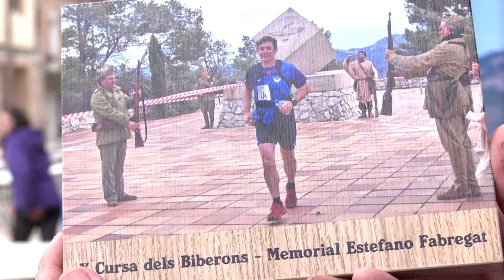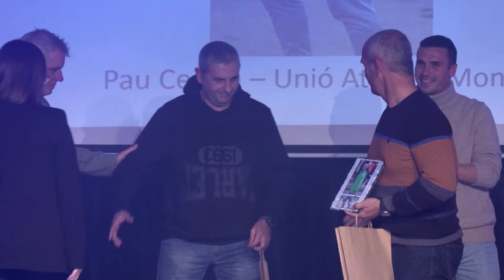Poliesportiu. 30 de gener del 2024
Repàs de l'actualitat poliesportiva ebrenca i entrevista al deltebrenc Joan Sebastià Navarro, cap d'enginyers del cotxe de Carlos Sainz, el qual va guanyar el Rally Dakar amb Audi.